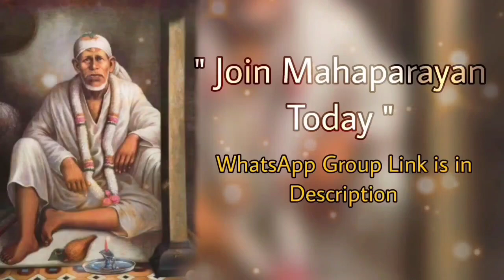साईं बोलते हैं~21/07/23 || साईंबाबा संदेश /मार्गदर्शन